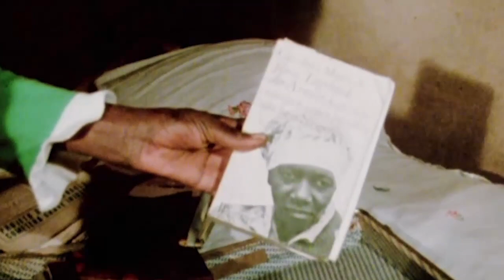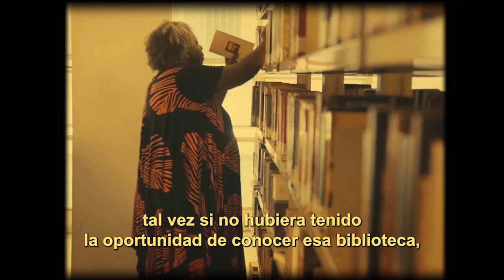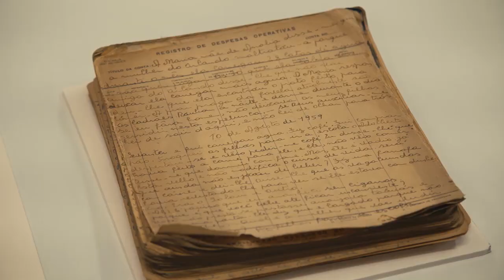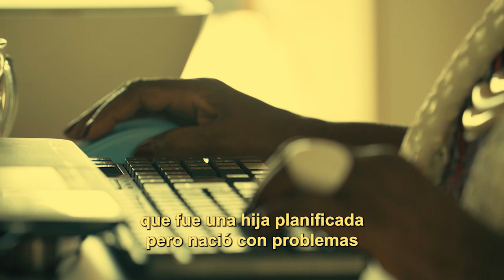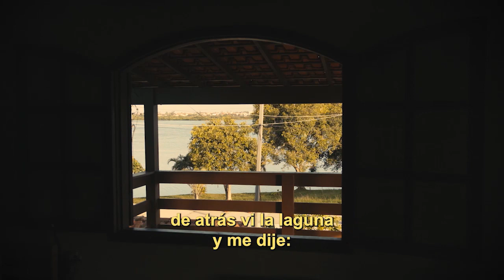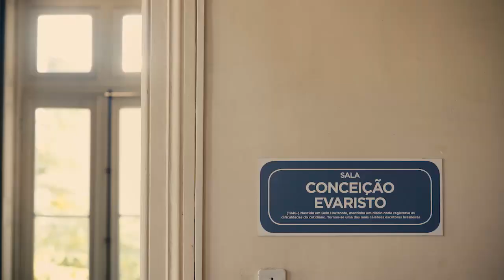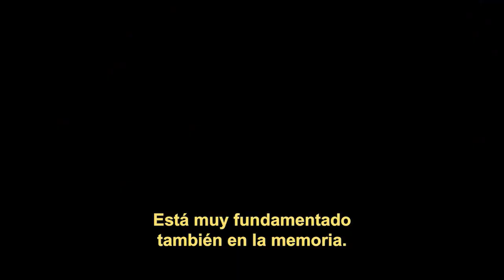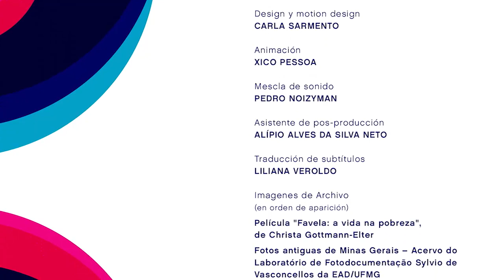Lobo de lobo. Conceição Evaristo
En esta emisión de Lobo del lobo, la escritora brasileña  Conceição Evaristo comparte su proceso creativo en el mundo literario y revela dónde surgió su habilidad para imaginar historias.

Conceição Evaristo